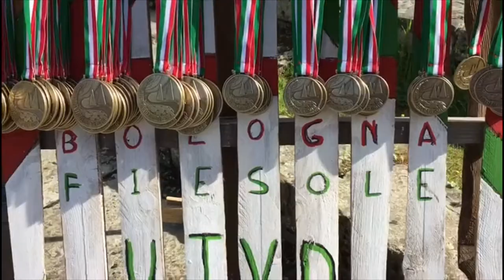Ultra Trail Via degli Dei 2018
Sabato 14 aprile sono partiti da Bologna con destinazione Fiesole: 125km tra le colline tosco-emiliane. Da Bologna a Fiesole lungo la Via degli Dei
Gli Appennini nascondono una storia millenaria. Etruschi, Celti e Romani hanno vissuto in questi luoghi, lasciando tracce visibili ancora oggi agli occhi disposti ad apprezzare tali bellezze. Rivivi la Storia correndo lungo questi territori che uniscono Emilia-Romagna e Toscana.